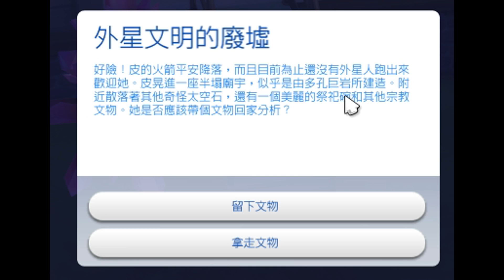The Sim 4 模擬市民4 | #26- 寒假結婚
感謝大家支持模擬市民系列~
這次總算不負眾望~
我讓寒假找到她的幸福了~
希望往後的日子~
可以更快的有自己的小BABY!!
前半部聲音有點怪怪~
還請多多見諒!
如果你喜歡阿杰的影片